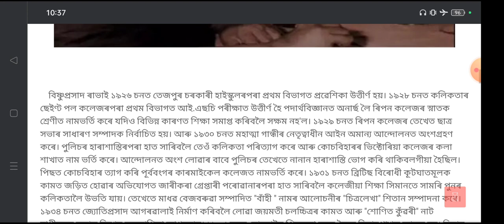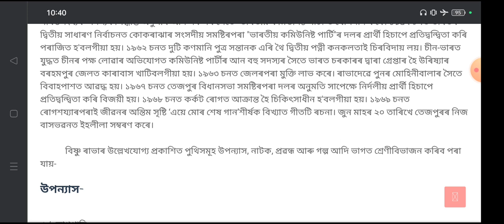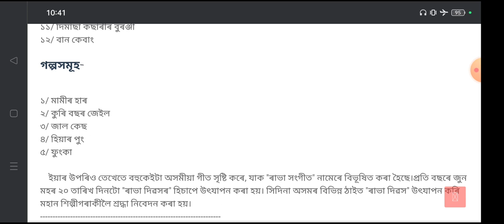কলাগুৰু বিষ্ণুপ্ৰসাদ ৰাভা।ৰাভা দিৱস। জন্ম,কৰ্ম, সংগীত,জীৱন বিষয় চমু বিবৰণ।ৰাভাদিবস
ওপৰৰ ভিডিঅ'ত কলাগুৰু বিষ্ণুপ্ৰসাদ ৰাভা বিষয়ে চমুকৈ বিবৰণ দিয়া হৈছে।।

ধন্যবাদ